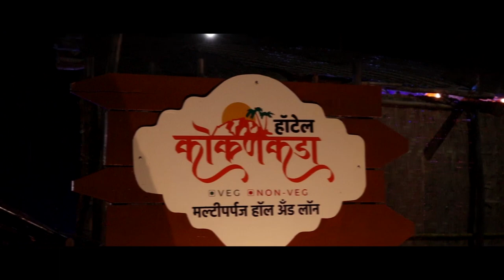मास्क न वापरल्यामुळे तासगावात ७ लोकांना कोर्टाकडून पाच हजार रूपयेचा दंड ।। वज्रधारी न्यूज ।।